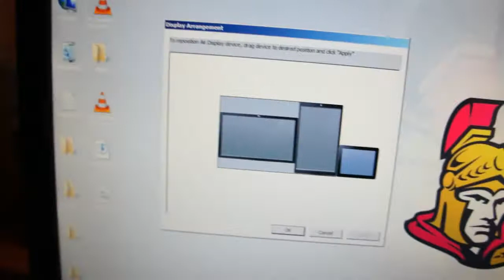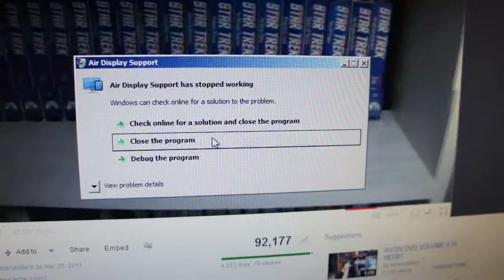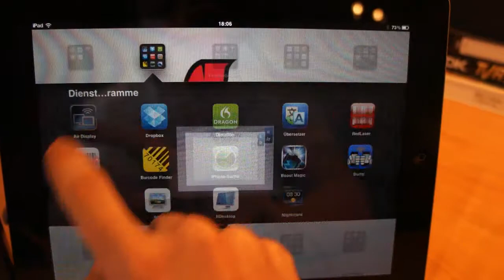Air Display for iOS - Review - Multiple Devices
Since I got my iPad 2 two days ago I've been on the lookout for iPad specific Apps since most of my preowned ones aren't iPad customized. One of those I came across was Air Display by Avatron. I already wanted to buy an App like this for my iPod when i saw "iDisplay" which is by the same developers that do the "IM+" App but based on its bad reviews I stayed away from it.

As you can see in the video this app really does what it claims to do and though some people say you can't watch Videos on it, I say you can. Maybe it's more fluent because I have the new iPad with the Dual-Core Processor or maybe it's because i have a Wireless-N Network but YouTube really is watchable on this thing. (My PC pushes up to 1 MByte/s through when I watch YouTube so Wireless-G shouldn't be a problem either.) The only problem I turned out to have was that the Server Application crashes when I try to use my iPod Touch as an external display, though I swear it worked before I started shooting the video. But since that bug didn't resolve itself after some goofing around I decided to leave it at that.

All in all it's fair to say that this app really is recommendable for Windows and Mac users alike even though it's a little expensive for my taste and it also has to be mentioned that Aero and DirectX won't work for Windows-Users while they are using this App.